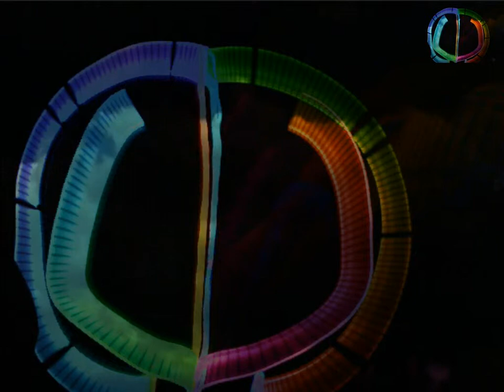lpHiR Special Effects Demo - Hue Shift Paint Method Doodle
just a little doodle demonstrating a Hue Shift Paint Method using a flashlight, a webcam and lpHiR. an Awesome Open Source Multimedia production tool, soon to be featured on indiegogo

Light Paint HiR is based on many cool Open Source tools including but not limited to:
veejay, frei0r, OpenCv, Python, ffmpeg, gstreamer, and more
check out the links below to learn more about these amazing Open Source Projects...and dont forget to support what you dig...code, money, debugging, feedback...anything to keep the creative coolness flowing

veejayhq.net
opentosource.net